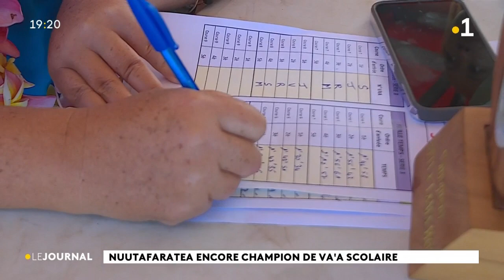Nuutafaratea remporte la Heiva Tama Ho'e à domicile, au coude à coude avec Huahine